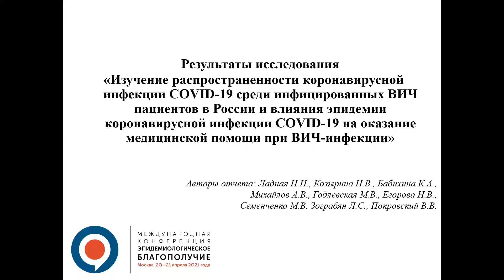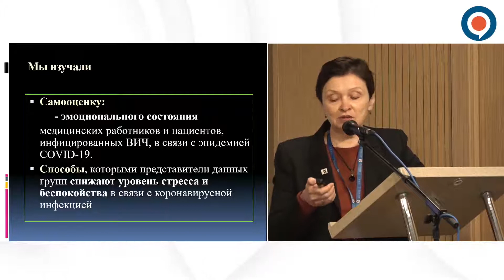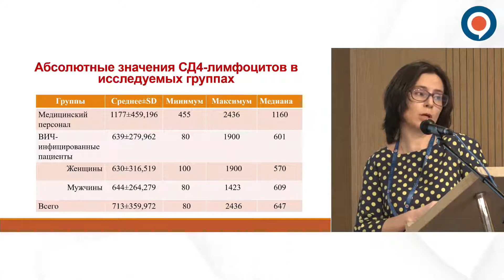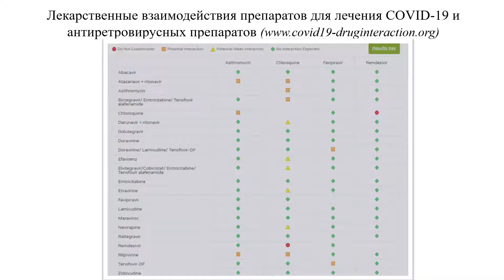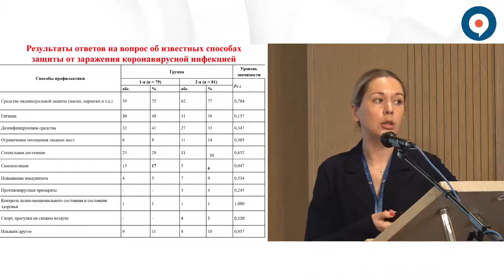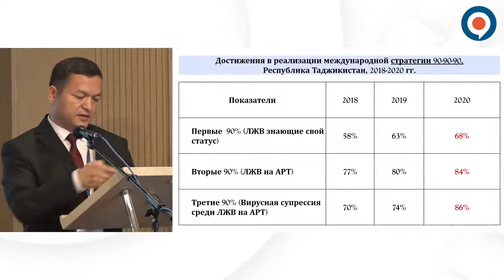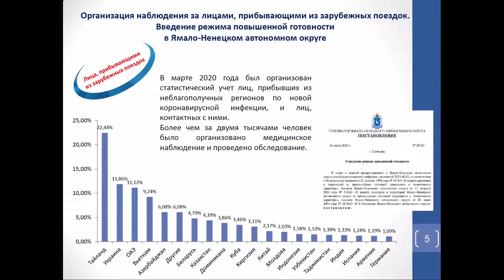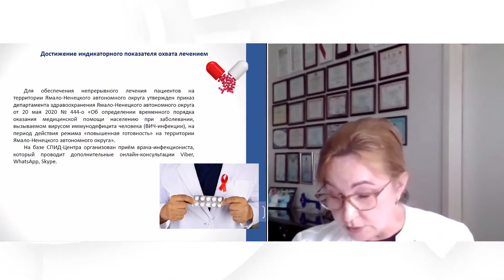"HIV and COVID-19" Session 3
Chairs:
Masoud Dara, Special Representative of Regional Director to Belarus, WHO
Regional Office for Europe
Rafael G. Yapparov, Chief External Expert on HIV of the Ministry of Health of the Russian Federation in Privolzhsky Federal District, Chief Physician, Republican HIV/AIDS and Infectious Diseases Center, Russia

Speakers:
Natalia N. Ladnaya, Senior research associate, Central Research Institute of Epidemiology of the Rospotrebnadzor, Russia
“Prevalence of COVID-19 among HIV+ patients in Russia and influence of the COVID-19 pandemic on medical service provision for HIV+ patients”

Valentina V. Belyaeva, Senior research associate, Central Research Institute of Epidemiology of the Rospotrebnadzor, Russia
“Peculiarities of emotional state of medical personnel and HIV+ patients due to COVID-19: two waves of the pandemic”

Anna A. Popova, Pokrovskaya A., Central Research Institute of Epidemiology of the Rospotrebnadzor, Russia
“Prevalence of SARS-Cov-2 in HIV+ patients and medical personnel working with these patients”
Alexey V. Kravchenko, Central Research Institute of Epidemiology of the Rospotrebnadzor, Russia
“Specifics of the COVID-19 clinical course and therapy in HIV+ patients”

Uliana A. Kuimova, Research associate, Central Research Institute of Epidemiology of the Rospotrebnadzor, Russia
“Evaluating awareness of HIV+ patients about the COVID-19 prevention during the epidemic”

Alidzhon Soliev, Deputy director, Republican AIDS Centre, Republic of Tajikistan
“Influence of COVID-19 on combating HIV/AIDS in the Republic of Tajikistan”

Ludmila Yu. Volova, Chief External Expert on HIV of the Ministry of Health of the Russian Federation in the Urals Federal District, Chief Physician, Yamal-Nenetsk District HIV/AIDS Center, Russia
“HIV-infection and COVID-19 in Yamal - challenges and solutions”